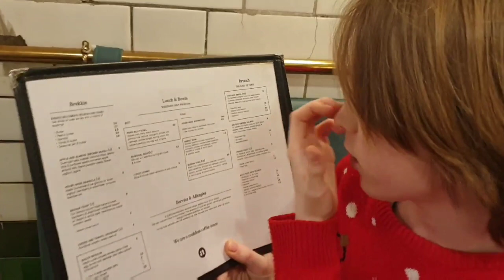The Attendant Coffee Shop, West End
This week at London Visited we go checkout probably one of the most unusual coffee shops in London! Based just behind Oxford Circus Underground Station ‘The Attendant’ takes you under the streets of London and shows you a completely different side to recycling!

With a menu for hot and cold drinks, plus snacks – seating is at a premium, so time your visit well or wait for availability.

We hope you enjoyed this video. What did you enjoy about this place and what surprised you? Do you have a place that is different in London that you’d like us to cover?

Also, don’t forget we now publish a weekly podcast that goes deeper into some of the places that we have featured on this YouTube channel.

Please see below some of our favourite recommendations of great books to guide you around London, including some of the not so well-known places but well worth a visit….

The Rough Guide to London

The 500 Hidden Secrets of London

Secret London

111 Places in London That You Shouldn’t Miss